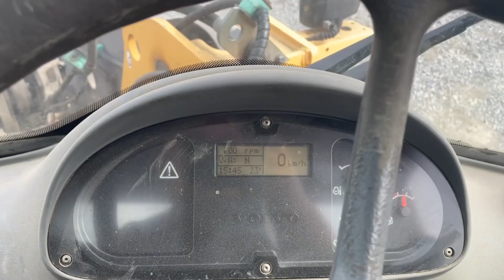Nowy Operator Szufli (Holland Vlog#29)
Cześć Siemaneczko witam was na tym kanale
Zostaw suba i łapkę w góre dla zasięgu
Z góry dziękuję. Zapraszam do oglądania!!